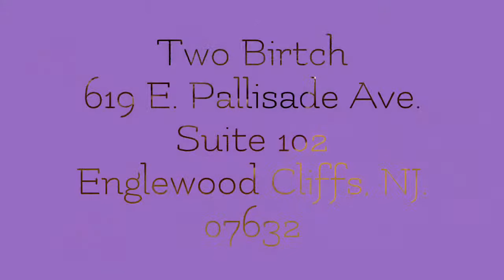Perfect Fit by TwoBirch - TwoBirch -TB-VF-0001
SKU:  SKU: TB-VF-0001

Perfect Fit by TwoBirch:  Ring Molding Putty-Easily make a Replica of Your Ring